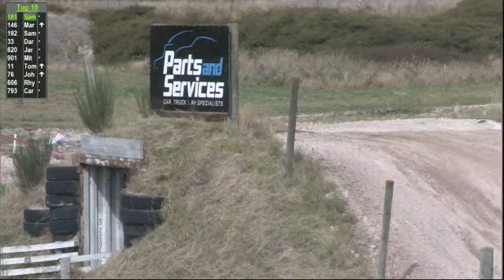MXChampsR4 SnroversR2 2017 03 25 02 32 31